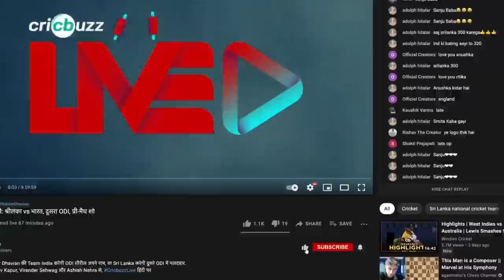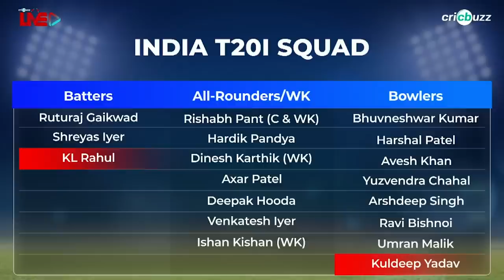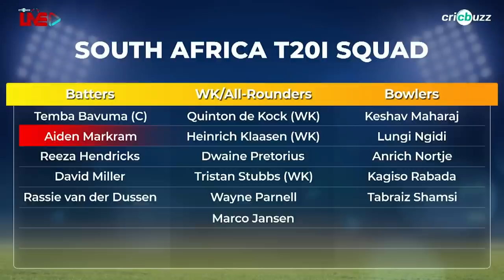INDvSA | India v South Africa, 4th T20I: Preview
Can India draw level at 2-2 with a win in Rajkot or will SA bounce back to clinch the series? Zaheer Khan & Joy Bhattacharjya preview the 4th T20I, on Cricbuzz Live